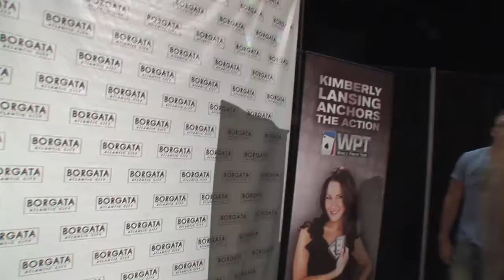Kimberly Lansing and Jeremy Brown at the Borgata Poker Open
Kimberly Lansing and Jeremy Brown on Day 3 of the Borgata Poker Open.